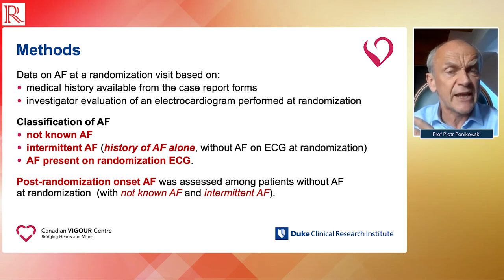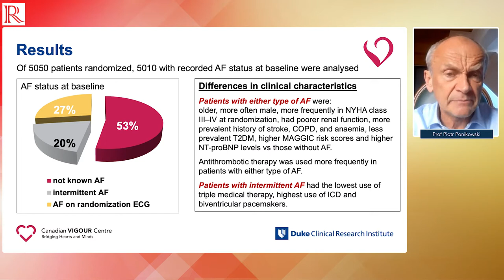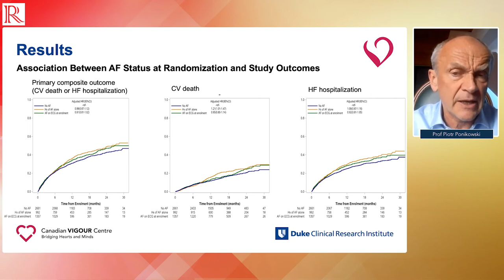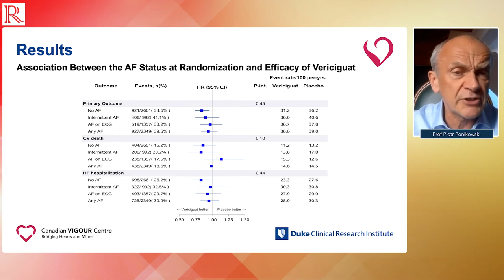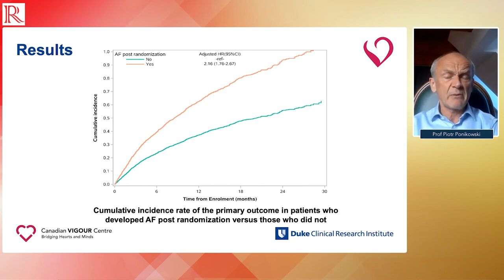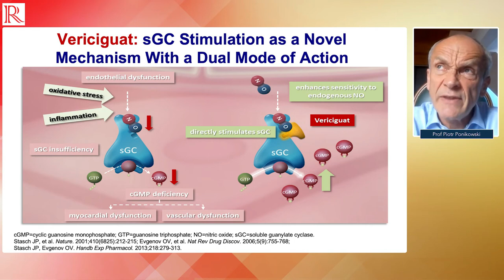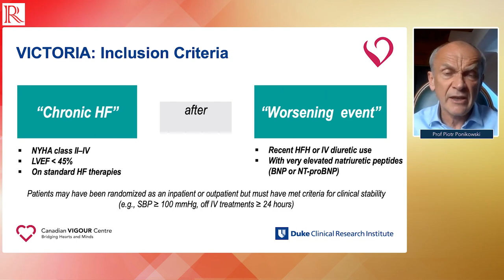ESC HF 21 Discussion: The VICTORIA Trial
Late-breaker series host, Dr Harriette Van Spall (McMaster University, Hamilton, CA) sits down with Prof Piotr Ponikowski, professor of cardiology, Acting Rector, Vice-Rector for Scientific Affairs and the Head of Department of Heart Diseases at Wrocław Medical University, Poland.

In this in-depth discussion on vericiguat in patients with arial fibrillation and heart failure with reduced ejection fraction, Prof Ponikowski shares the concept and latest findings from the sub-study VICTORIA. What mechanism of action of vericiguat might be relied upon to make a difference in the treatment effect? What are the findings that should be further investigated?

Recorded remotely from Hamilton and Wrocław, 2021.